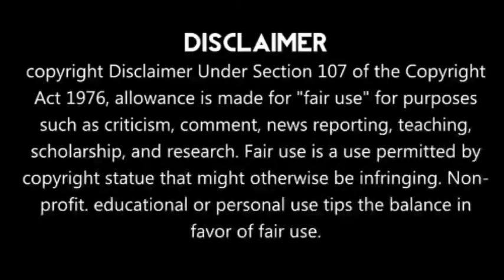Again Gambhir Became Captain In IPL | Come Back